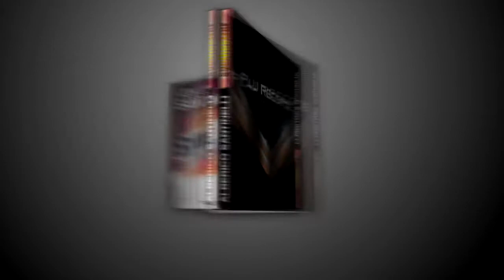(PLU Records - PLU045) Alberico Santinelli - Synthesizer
Catalog #: PLU045
Release Name: Synthesizer
Release Type: Single
Number of Songs: 1
Primary Artist: Alberico Santinelli
Song Name: Synthesizer
Mix Version: Original Mix
Label: PLU Records
Main Genre: Dance
Genre: Electro House
© Copyright/Published: 2014 PLU Records
Master Ownership: 2014 PLU Records

Release Biography: Alberico Santinelli is a well know artists in our label. Working on "Electro House" style leaves us his latest work, this song can not miss in your sets!